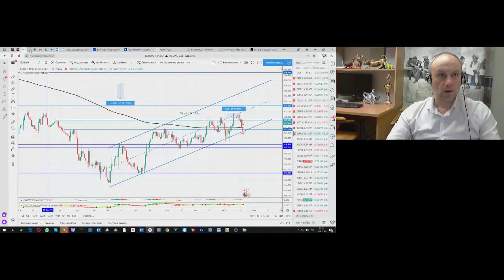Андрей Малевич. Обзор рынков Swissquote 22 января 2020 г.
Передача "Андрей Малевич. Обзор рынков Swissquote" на интерстриме YouTrade.TV 22 января 2020 г.
- Арам Хачатрян. Обзор рынков ITG Invest